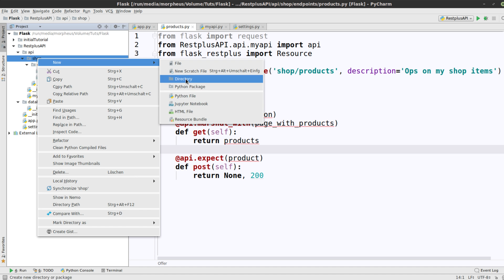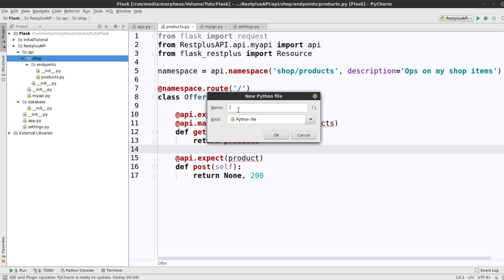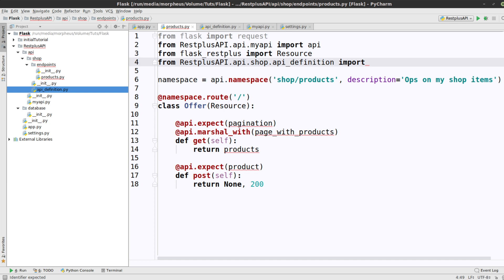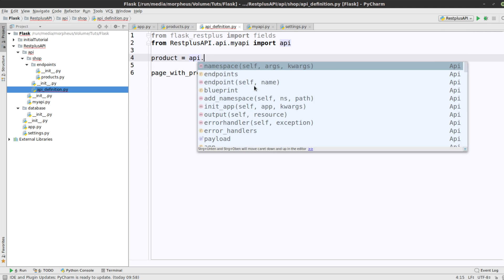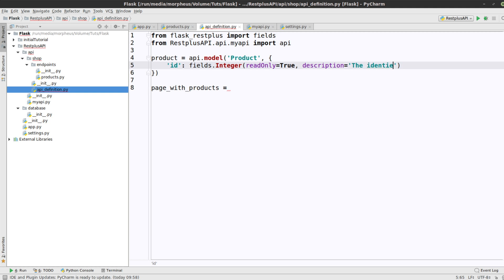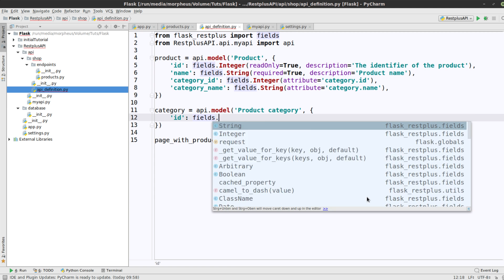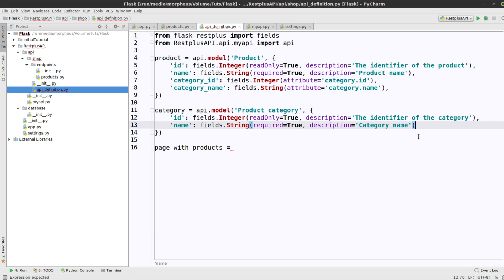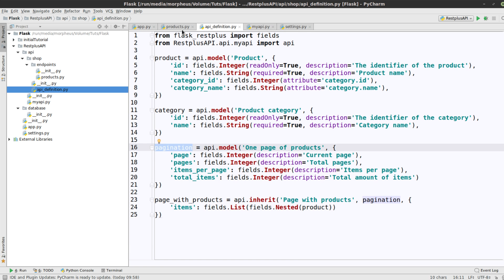Python Flask Tutorial #26 - API Models